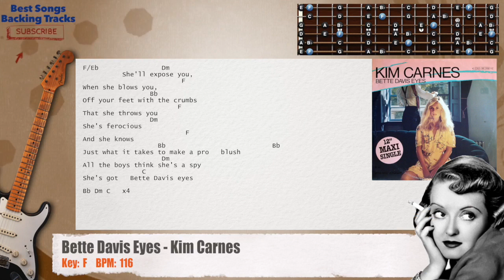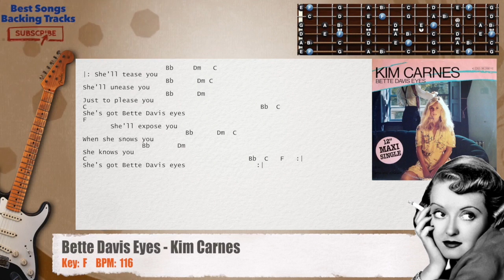🎸 Bette Davis Eyes - Kim Carnes Guitar Backing Track with chords and lyrics